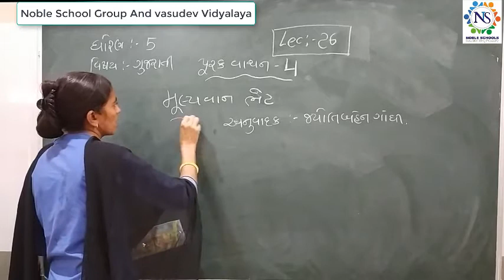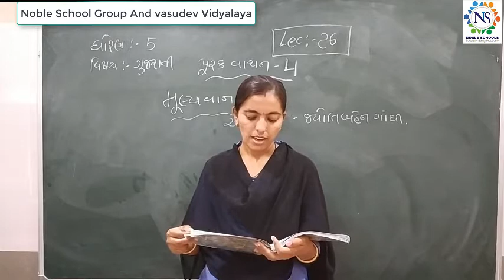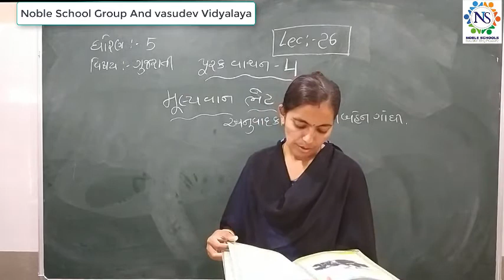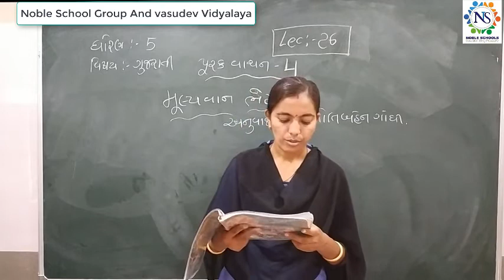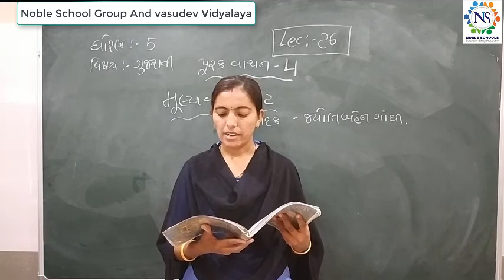Standard - 5 Gujarati Semester - 2 Lecture - 26 By Rachnamadam